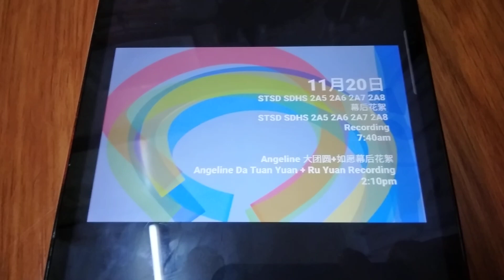Program Schedule (2023): Astro St David's High School Form KPM